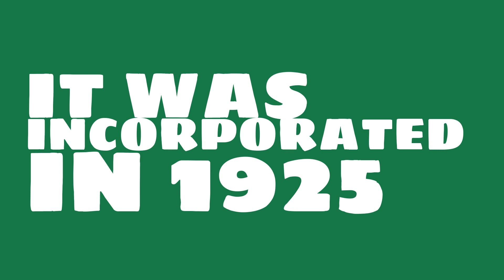What county is La Habra, California in?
When was La Habra, California incorporated? What county is it in?